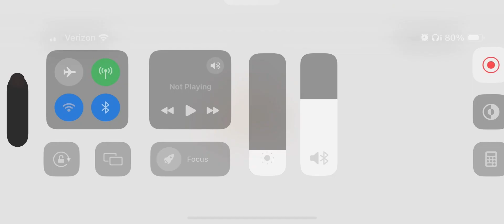PvZ 1 N:5 L:65 A2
Whack them zombies